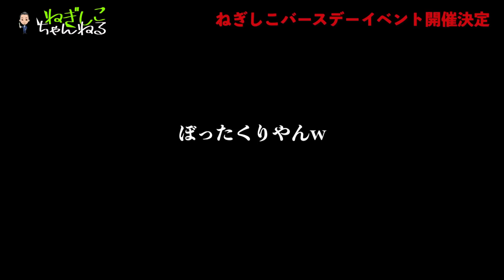大事なお願いがあります....